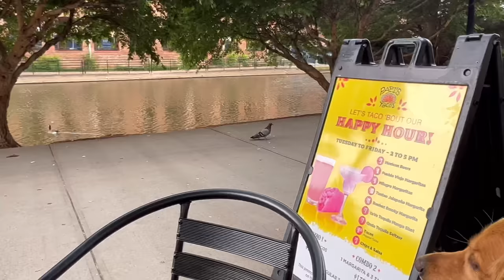The most SPOILED dog in the world and his own day of the week!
Get your AGuyandAGolden dog shoes and rain jackets here!...

Teddy Tuesday! A day of the week dedicated entirely to my dog. Meet Teddy a 4-year-old Golden Retriever. This week, we explored our hometown Greenville, SC. Teddy Tuesday is a day where we spend the whole day doing Teddys favorite things! Check out what we did this week!